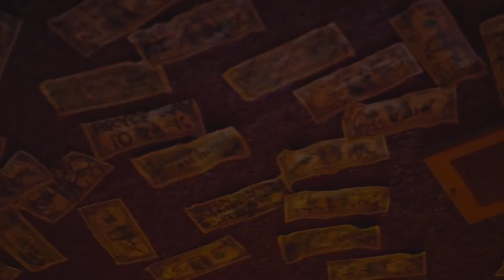Ron Sidhu - Mere Yaar Avaray ft. Gami22 (Official Video) | New Punjabi Song 2019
Mere Yaar Avaray x Ron Sidhu ft. Gami22.
First video by Avaray Life Records!!

The music and visuals were created by a team and we would like to thank each person for making this happen!

Beat Produced by: Ill Instrumentals
Video shot by: QuiccSavo
Video edited by: Handsome Jatt
Lyrics and composition by: Ron Sidhu & Gami22
Mixed and Mastered by: Ron Sidhu

We would like to thank the Avaray family who came out and supported Ron Sidhu and Gami22 to make this happen!

Keep supporting and please keep sharing and reposting.